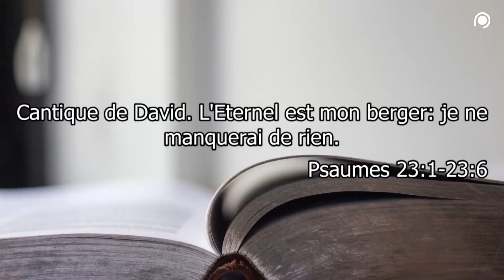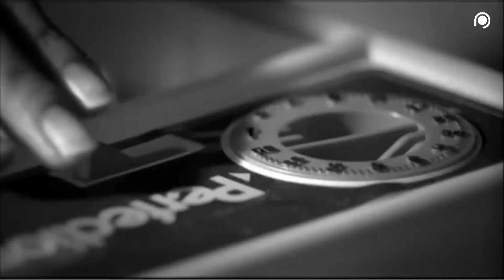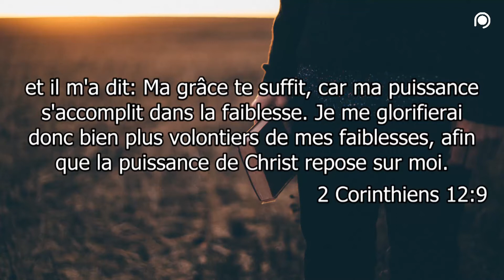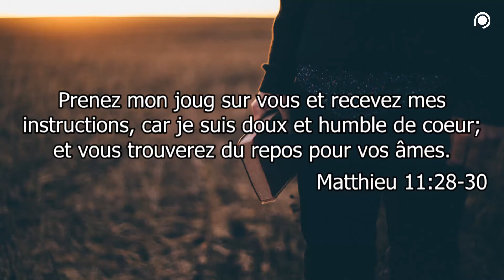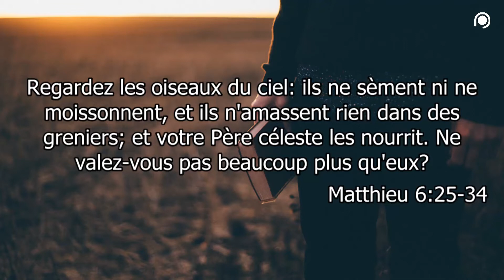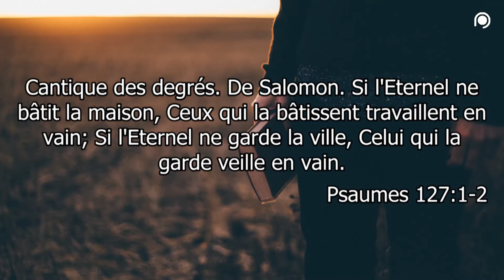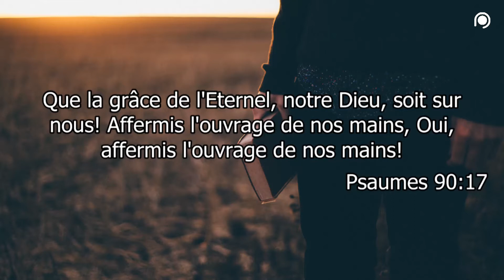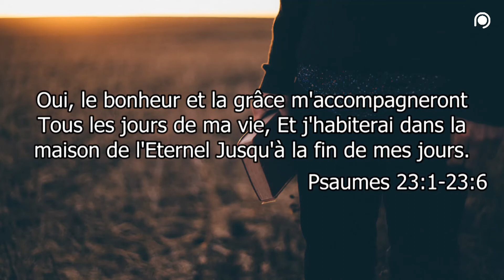Amazing Grace pour un nouveau style de vie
Trop de gens sont accablés par un style de vie qui les écrasent et qui ne les rendent pas heureux. Vous allez découvrir ici comment la grâce est capable de produire en chacun un nouveau style de vie rempli de joie et de paix.